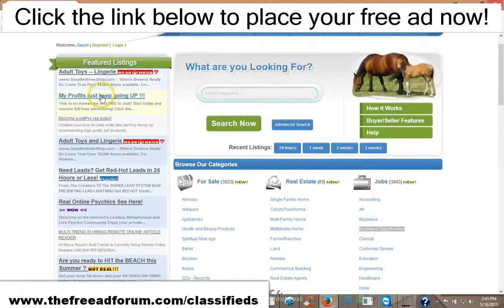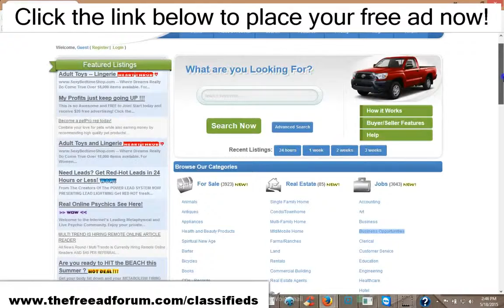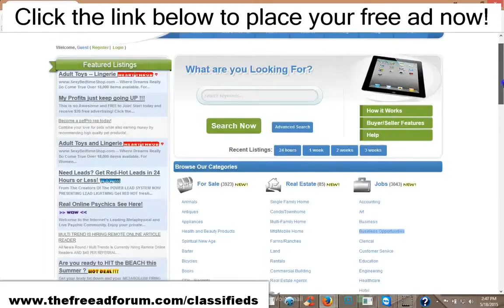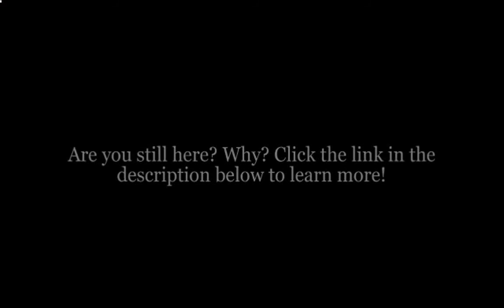Great free place to advertise! Your ad live in minutes!